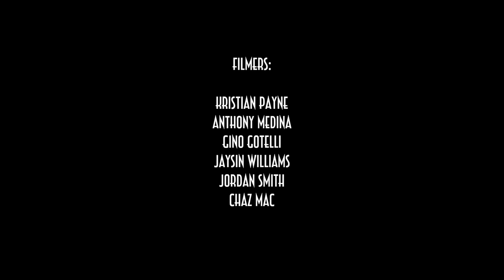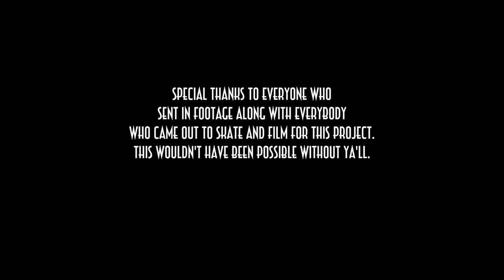Texas Blading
Texas Blading is an online, rollerblading, short film covering all of the talent across the state of Texas. This film highlights rollerbladers from Dallas to Austin to Houston and in between.
Featuring split sections from Troy Maimone and Keaton Newsom as well as Josh Glowicki and Fritz Peitzner.
Filmed and Edited by Kristian Payne.